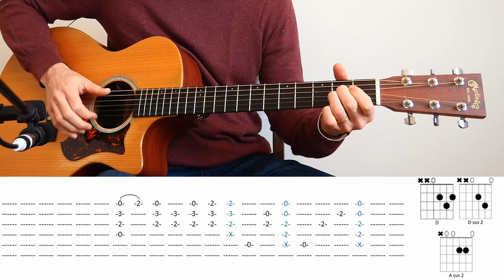Eric Clapton / Man of the World / Cover + Tuto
Voilà un tuto du morceau Man of the World, de Peter Green, interprété par Eric Clapton sur son album "The Lady in the Balcony ". EC, selon les concerts, change sa façon de le jouer : je propose donc ici une possibilité, sachant que d'autres existent. Mais elle est basée, quoi qu'il en soit, sur le jeu d'EC, le plus précisément possible.

Here's a "non-talk-tuto" for Peter Green's Man of the World, interpreted by Eric Clapton, on its "The Lady in the Balcony" version. EC changes the way he plays the song, on different concerts.Here, I propose one possibility between others. But, be that as it may, this one is based on EC playing, the most precisely than possible.